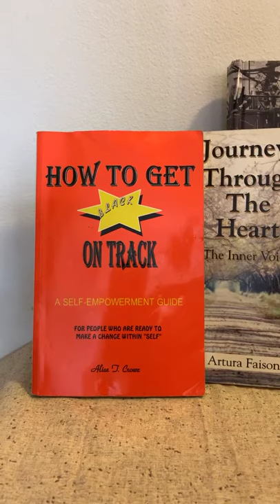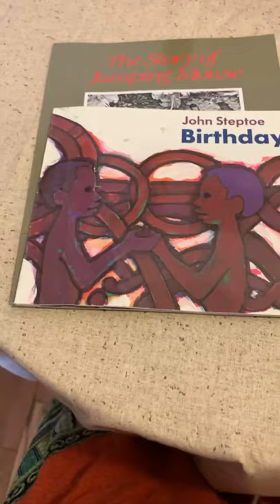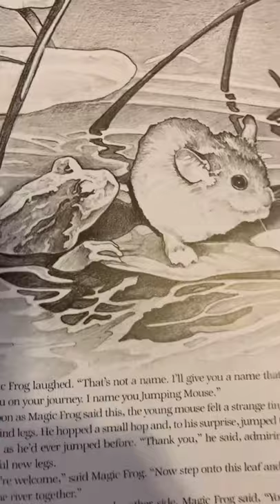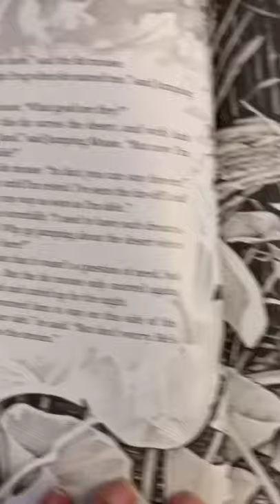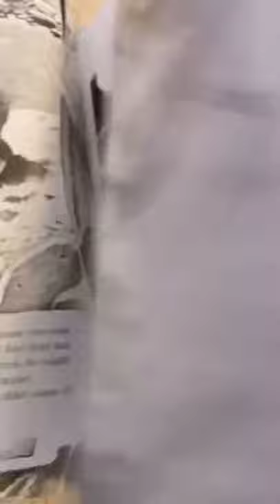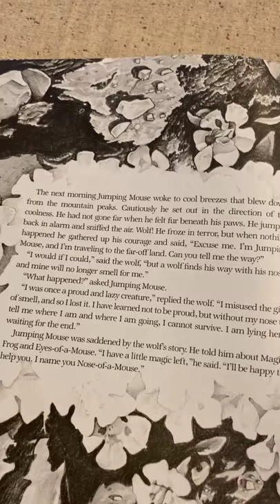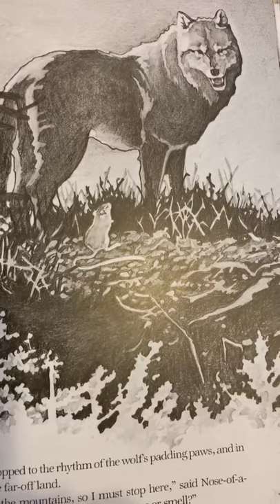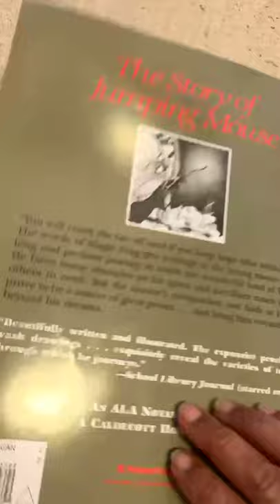The Story of Jumping Mouse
John Steptoe